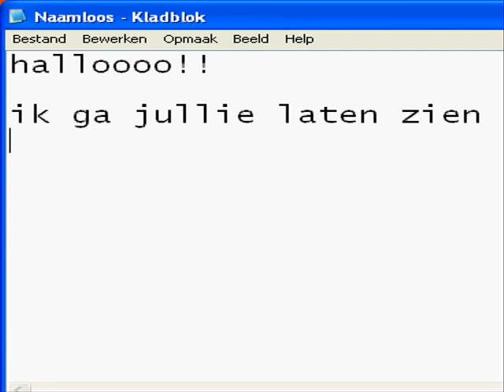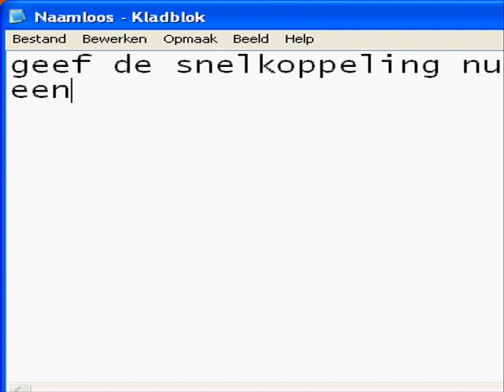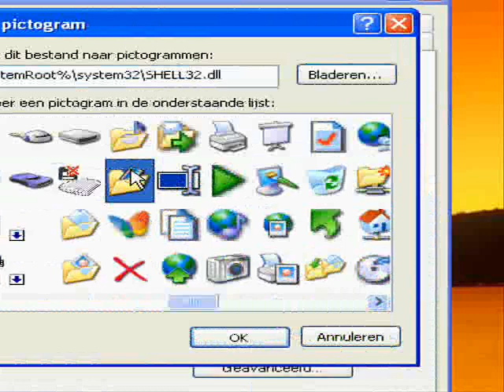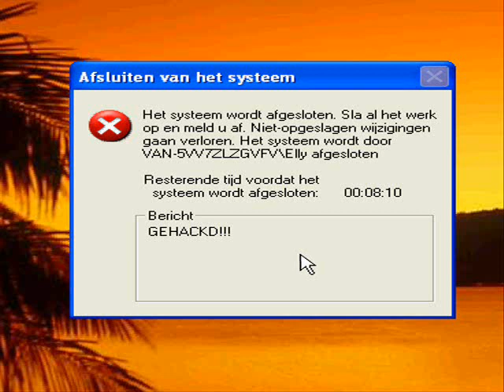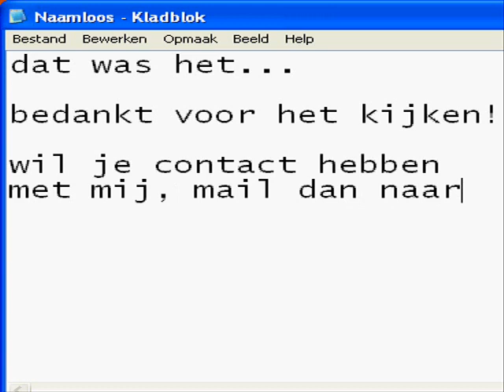Make A Shutdown Virus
ik laat zien hoe je een Shutdown Virus moet maken en ook hoe je het weg krijgt...

dit virus sluit je computer af in een bepaalde tijd